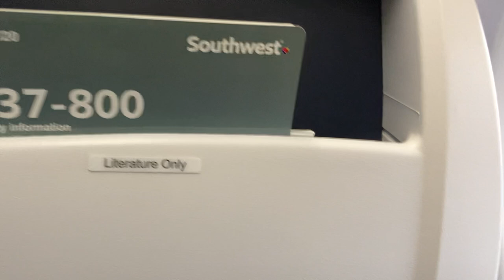Southwest Airlines Boeing 737-8H4 flight from Atlanta, GA to Philadelphia, PA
This return flight video concludes my 2024 travel. This is by far the most I have traveled and I have to say it did NOT disappoint one bit! I've explored and visited new places other than Atlanta as I've went to Nashville, Houston, and Seattle (biggest one). Some more news to share is that you will not be seeing the typical nonstop PHL-ATL flights as you may end up seeing PHL-BNA-ATL or MDW in the future due to Southwest cutting the Atlanta route out of the network in Philadelphia.

Flight Information:
Airline: Southwest Airlines
Flight: WN1269
Registration (Tail) Number: N8696E
Aircraft: Boeing 737-800
Origin: Atlanta, GA (KATL)
Destination: Philadelphia, PA (KPHL)
Flight Date: 11/30/2024

Timestamps:
0:00 - Introduction
2:20 - Safety Instructions & Pushback
6:40 - Outbound Taxi
15:00 - Takeoff
17:00 - Climb
23:35 - Cruise
26:40 - Descent
31:15 - Approach
35:50 - Landing
37:00 - Inbound Taxi